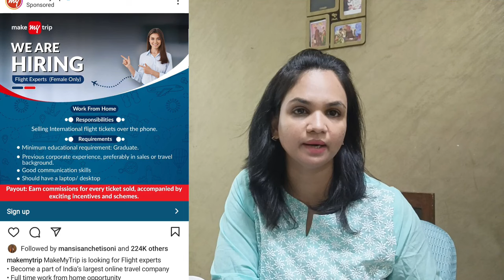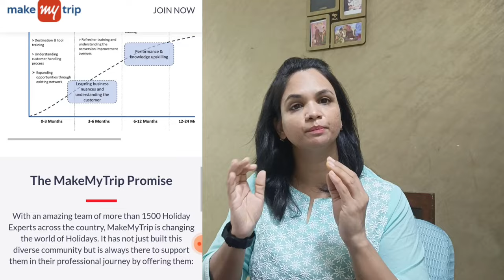Work From Home|Part Time job|12th Pass job|Only for Females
Work From Home Jobs 2024|Part Time Job|Live test answers|Work From Home Jobs|Part Time Jobs at Home||Online jobs

Link

online job
 job